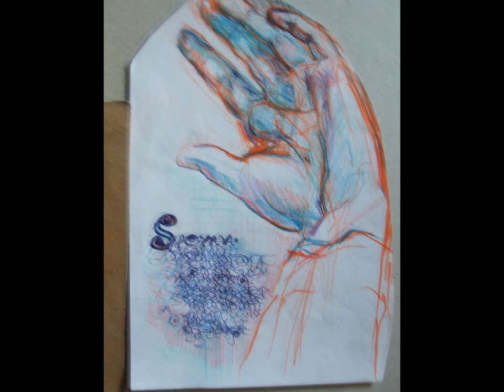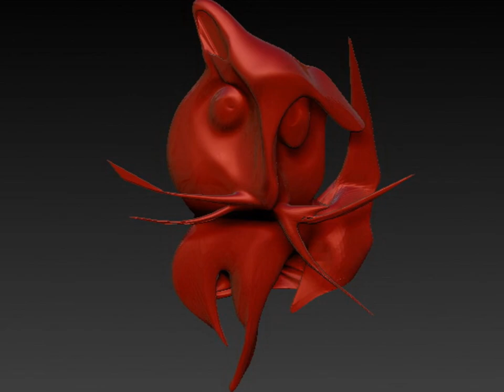Marija Lukic - The Songs I Love